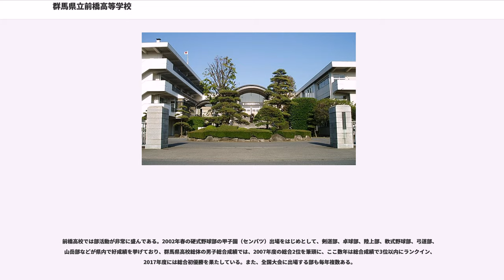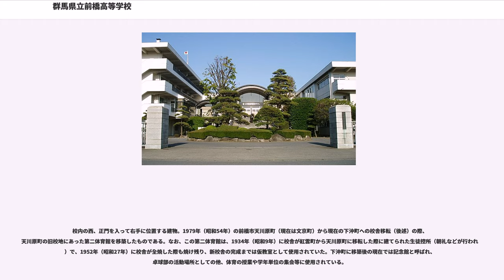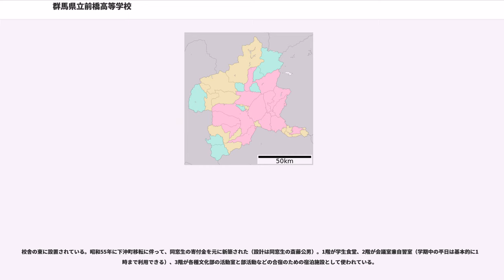群馬県立前橋高等学校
群馬県立前橋高等学校（ぐんまけんりつ まえばしこうとうがっこう）は、群馬県前橋市下沖町に所在する公立高等学校。男子校。

通称は「前高」（マエタカ）。1877年（明治10年）の開校で、卒業生数は3万人超。現在は2，3年生は8クラス（1クラス約40名）、1年生は7クラスで、3学年で23クラス、約920名の生徒（男子のみ）と、約60人の職員（他に非常勤講師、学校医等）から成る。

群馬県立前橋高等学校は、1877年（明治10年）9月、東群馬郡曲輪町(現・前橋市大手町)の旧前橋城内に設立された公立の第17番中学利根川学校をルーツとする。その後、1879年（明治12年）6月に利根川学校を閉鎖し師範学校内に群馬県中学校を開設する。その後さらに名称、設置場所などの幾多の変遷を経て、1901年（明治34年）4月に群馬県立前橋中学校となる。その当時は、校舎は東群馬郡紅雲分村（現・前橋市紅雲町）に所在していた。1912年（明治45年）には、生徒定員は600名であった。1934年（昭和9年）8月には、昭和天皇の行幸に合わせて校舎を前橋市天川原町（現・文京町）に新築・移転する。1939年（昭和14年）には、生徒定員1,000名となった。

1948年（昭和23年）、学制改革によって、群馬県立前橋中学校は群馬県立前橋高等学校と改称、改編。4年後の1952年（昭和27年）、失火により、校内建築物は講堂と体育館を除いて全焼したが、まもなく再建された。当時の校舎復興に尽力した生徒の母親達の組織が、「前橋高校母の会」として残り、PTAとは別に現在も活動中である。

子供の数の増加に伴って、定員も1956年（昭和31年）には1,200人、1964年（昭和39年）には1,350人と増加していった。1979年（昭和54年）、天川地区の区画整理事業によって校地南側の道路が拡幅されることに伴い、校庭が道路用地として大きく削られることになったため、前橋市下沖町に新築移転した。下沖の校地は天川原の校地に比べ2倍近い広さがあり、野球場と1周400メートルのグランドを別に設置している。なお、移転の際、生徒達が前橋高校の校旗を先頭として、自分の使う机を担ぎながら、文京町から下沖町まで移動した。

校章はアルファベットの「MAEBASHI」を図案化したものである。旧制中学校時代はその中央上に漢字の「中」を配置していたが、戦後新制の高等学校になってからは、「中」の文字を漢字の「高」に改めている。

校歌は1917年（大正7年）に、生徒の発議によって作られることとなり、初め生徒から歌詞を募ったものの秀作はなく、かつて前橋中学校に在籍し、当時は小説の執筆や民謡の作詞等で名を知られた平井晩村に依頼することとなった。平井晩村は八方から依頼されている原稿をさしおいて作詞に専念し、作曲は平井晩村の紹介で、大須賀乙字氏を通して依頼された東京音楽学校の中田章（唱歌「早春賦」の作曲で知られる。「夏の思い出」の作曲で知られる中田喜直の父）の手で為された。

校歌も校章と同じく戦後の学制改革の際に4番（最終章）の「われ等が前橋中学校」の部分が「われ等が前橋高等学校」と改められた。

応援歌と凱旋歌は、1918年（大正8年）に野球部が甲子園出場を賭けて北関東大会に出場し、決勝まで進出した際、茨城県竜ヶ崎中学校（現・竜ヶ崎第一高等学校）との決勝戦が行われる竜ヶ崎まで後輩の応援にやって来ていた前橋中学校野球部OBの屋代周二（当時東京帝国大学在学中）が、やはり応援に来ていた当時の桜田広利校長の依頼で一夜のうちに作詞したものである。メロディーは当時旧制高等学校や大学の応援団などで歌われていた応援歌等のメロディーを即席で拝借したものであると、「前橋高校百三年史」に寄せられた屋代の文にある。（この時の決勝戦では敗退して甲子園出場はならなかった）応援歌と凱旋歌の歌詞には「枚を銜みて」「優曇華」「鎧袖一触」「百錬」「降魔」「あはれ燕雀」（応援歌）「益荒男」「蛟龍遂に雨を得て」（凱旋歌）などの、和漢の古典を出典とする語が多用されているのも特徴である。なお、応援歌と凱旋歌は、制定以降長らく口承によって受け継がれてきたが、1978年（昭和53年）に硬式野球部が春のセンバツに初出場した際に、曲は当時の音楽科教師であった永長信一によって採譜され、歌詞は鎧塚弘久ら、当時の国語...